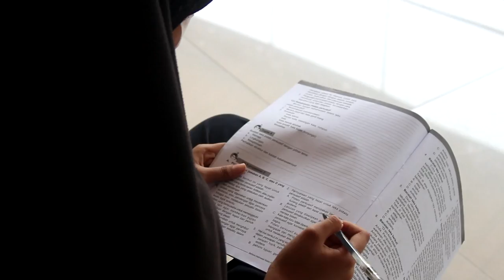FILM PENDEK | KADO BUAT IBU (2021) - SMP Negeri 1 Ngadirojo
filmpendek#filmindonesia#guruwonogiriprestasi#